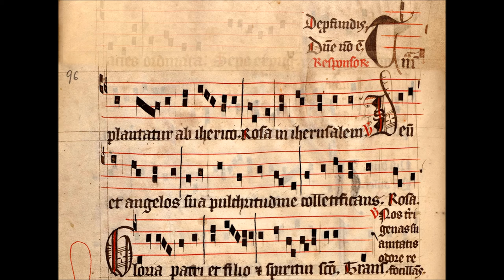40 - Transplantatur ab Jericho (Cantus sororum)